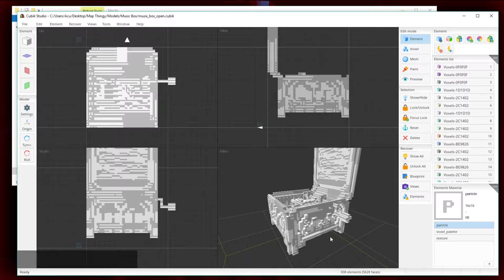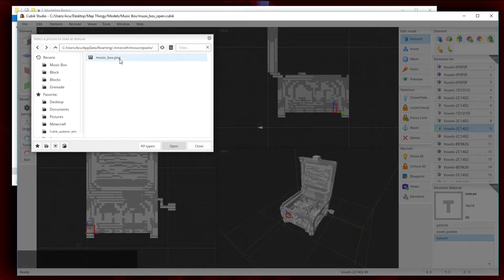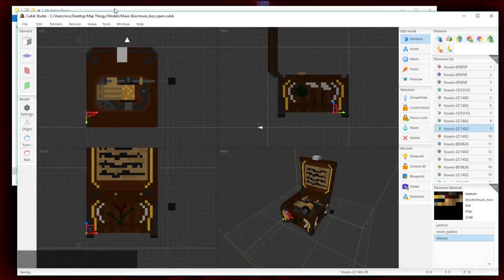Cubik Studio Tutorial: Exporting to Minecraft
Just a simple tutorial that will hopefully help those who don't know how to export models. More Cubik Studio tutorials in the future! =)